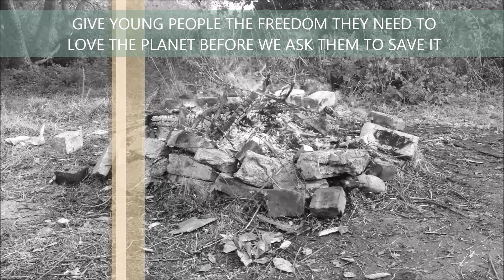Cockpen Garden October 2014